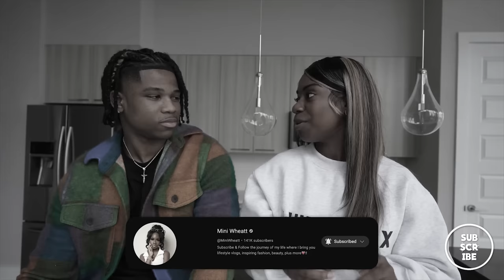ANSWERING QUESTIONS WE USUALLY AVOID!!